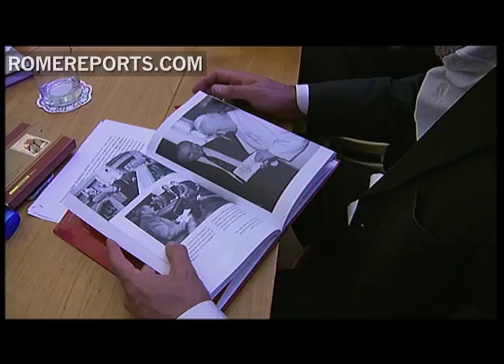'The Pope and I': John Paul II, according to his Jewish childhood friend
As a young boy, Jerzy Kluger became close friends with a boy named Karol Wojtyla, who back then was nicknamed 'Lolek.' They were about five years old. They sat next to each other in class, played soccer and enjoyed life in their hometown of Wadowice.  But their friendship was cut short.  Jerzy was Jewish, so during World War II, he and his family fled, to avoid the nazi regime.